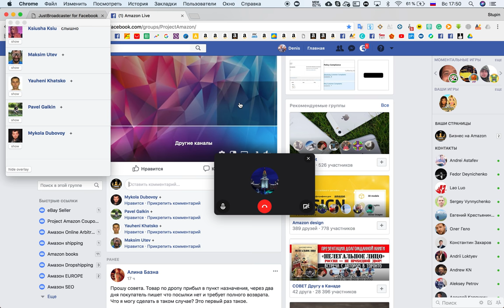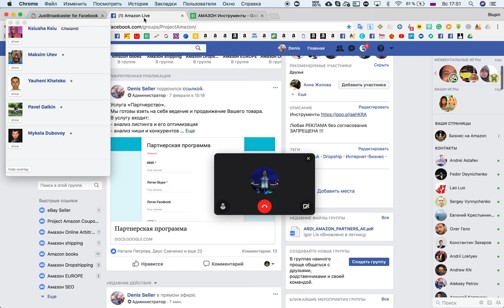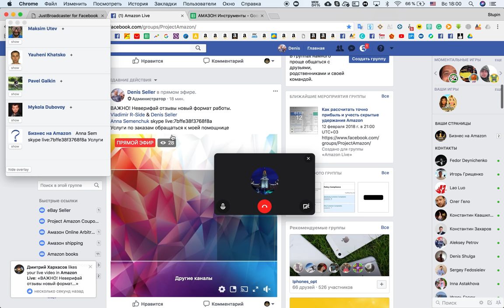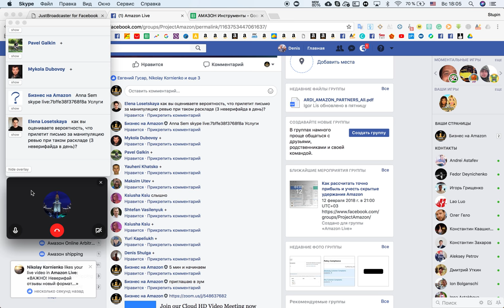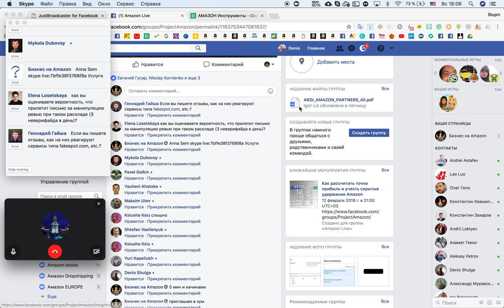Неверифай отзывы новый формат работы Vladimir R-Side & Denis Seller УСПЕШНЫЙ Бизнес на Amazon